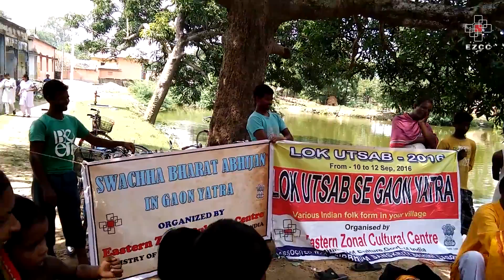Swachh Bharat Pakhwada Campaign Organised at Purba Medinipur, West Bengal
Eastern Zonal Cultural Centre organised Puppet Shows to observe Swachh Bharat Pakhwada. The Swachh Bharat Campaign was organised at Purba Medinipur, West Bengal